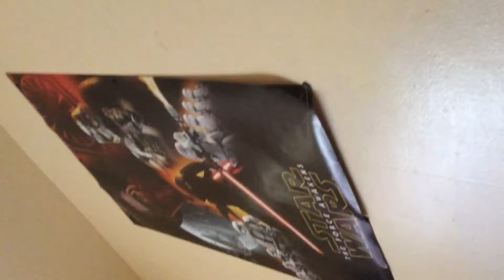What do u want?